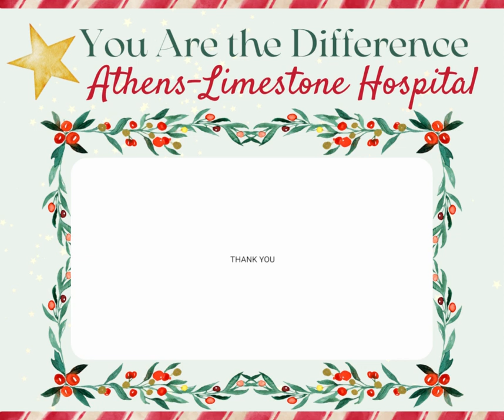You Are the Difference